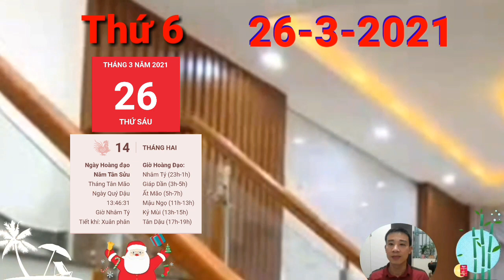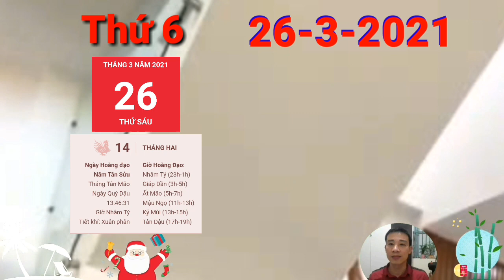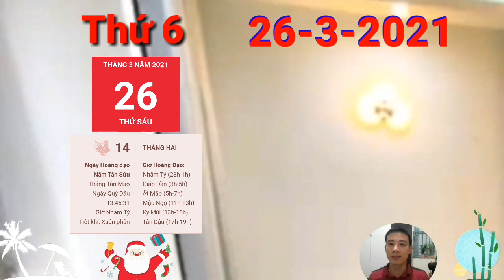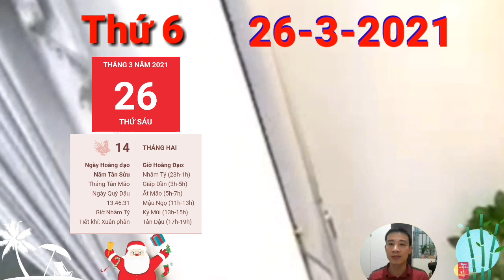☯ Tử Vi Ngày 26/3 Con giáp ĂN LỘC TRỜI, NỔ LỚN, TIỀN RƠI NGẬP MẶT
☯ Tử Vi Ngày 26/3 THẦN TÀI GÕ CỬA, CHỈ ĐÍCH DANH Con giáp CÓ LỘC, GIÀU QUÁ,

1. Tử vi tuổi Tý, THỨ 6 ngày 26/3/2021 cực chuẩn
cục diện Tương Phá gây ra nhiều ảnh hưởng xấu cho người tuổi Tý, vì vậy bản mệnh cần hết sức cẩn thận trong công việc. Rất có thể kẻ tiểu nhân sẽ xuất hiện phía sau lưng bạn, gây trở ngại cho công việc của bạn.
2. Tử vi tuổi Sửu, THỨ 6 ngày 26/3/2021 cực chuẩn
Tam Hợp phù trợ, người tuổi Sửu với tính tình điềm tĩnh và chín chắn dễ dàng tạo dựng được uy tín với mọi người. Bản mệnh có tài lãnh đạo bẩm sinh, bạn có thể đưa cả tập thể đi tới thành công nhờ sự quyết đoán khi giải quyết công việc. Con giáp ĂN LỘC TRỜI, NỔ LỚN, TIỀN RƠI NGẬP MẶT,
3. Tử vi tuổi Dần, THỨ 6 ngày 26/3/2021 cực chuẩn
Chính Quan nâng đỡ, người tuổi Dần đạt được nhiều thành công trên con đường học tập, nghiên cứu. Nhờ có vốn hiểu biết sâu rộng mà bạn dễ dàng chinh phục được người đối diện, dễ dàng khẳng định được giá trị của bản thân.
4. Tử vi tuổi Mão, THỨ 6 ngày 26/3/2021 mới nhất
cục diện Tương Xung tác động, người tuổi Mão có thể rất thông minh và nhạy bén, tuy nhiên bạn lại quá kiêu ngạo với tài năng của mình nên thường khăng khăng với ý kiến cá nhân, sẵn sàng gây gổ, tranh cãi với những người có quan điểm trái chiều
5. Tử vi tuổi Thìn, THỨ 6 ngày 26/3/2021 cực chuẩn
Con giáp ĂN LỘC TRỜI, NỔ LỚN, TIỀN RƠI NGẬP MẶT,
6. Tử vi tuổi Tị, THỨ 6 ngày 26/3/2021 cực chuẩn
7. Tử vi tuổi Ngọ, THỨ 6 ngày 26/3/2021 cực chuẩn
8. Tử vi tuổi Mùi, THỨ 6 ngày 26/3/2021 mới nhất
Thổ sinh Kim, mối quan hệ của bạn với gia đình rất hòa hợp. Bạn luôn là một người biết chăm lo cho cả nhà. Bạn hiểu rằng trên đời này, tình thân là điều quý giá nhất trên đời, dù có là tiền tài, địa vị đi chăng nữa cũng chẳng thể nào đánh đổi được. Con giáp ĂN LỘC TRỜI, NỔ LỚN, TIỀN RƠI NGẬP MẶT,
9. Tử vi tuổi Thân, THỨ 6 ngày 26/3/2021 cực chuẩn
10. Tử vi tuổi Dậu, THỨ 6 ngày 26/3/2021 cực chuẩn
11. Tử vi tuổi Tuất, THỨ 6 ngày 26/3/2021 cực chuẩn
Tuất gặp phải đủ chuyện phức tạp trong ngày hôm nay do chịu ảnh hưởng của cục diện Tương Hại. Bạn có thể bị những người tưởng chừng như thân thiết hãm hại. Tuy nhiên, dù có rơi vào hoàn cảnh tồi tệ, bạn cũng không nên có những suy nghĩ quá bi quan.
12. Tử vi tuổi Hợi, THỨ 6 ngày 26/3/2021 cực chuẩn
Kim sinh Thủy, mối quan hệ giữa người tuổi Hợi và gia đình rất yên ấm. Bạn luôn lắng nghe ý kiến của nửa kia trước khi đưa ra bất cứ quyết định gì, nhờ vậy mà vợ chồng ít đi được mâu thuẫn, nửa kia cũng luôn cảm thấy mình được tôn trọng. Con giáp ĂN LỘC TRỜI, NỔ LỚN, TIỀN RƠI NGẬP MẶT

CÁC BẠN THAM KHẢO thêm video sau nhé:
☯ Tử Vi Ngày 25/3 Con giáp PHÁT TÀI, PHÁT LỘC, Làm Ăn TRÚNG LỚN, GIÀU TO, Số HƯỞNG LỘC TRỜI
☯ Tử Vi Ngày 25/3 THẦN TÀI BÁO MỘNG, Con giáp TRÚNG LỚN CỰC ĐẬM, GIÀU QUÁ